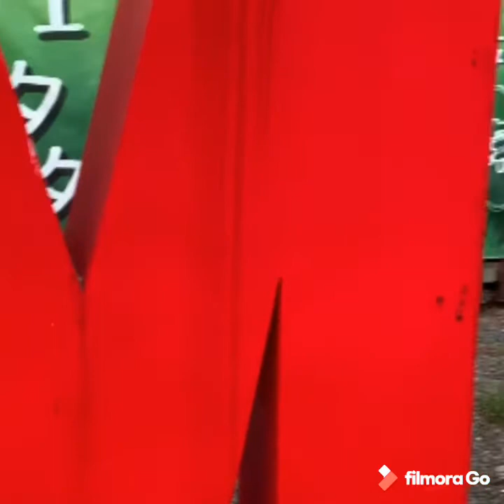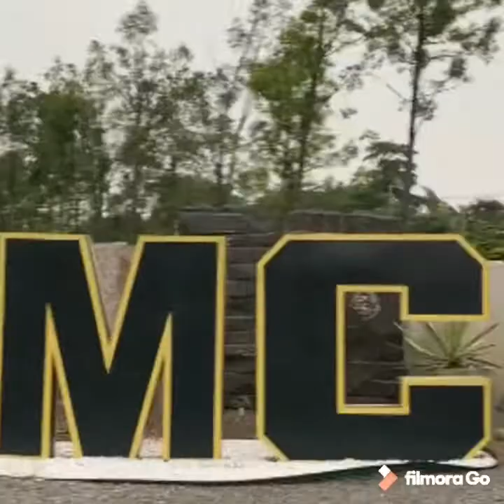Mc Succulents Farm